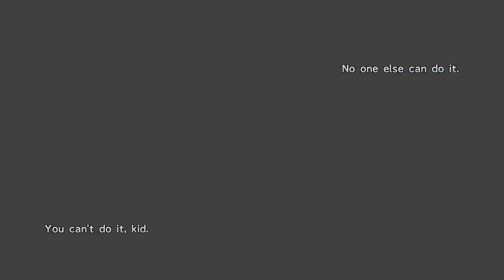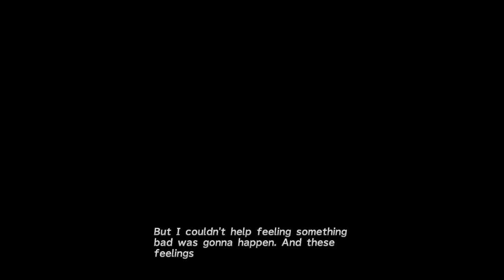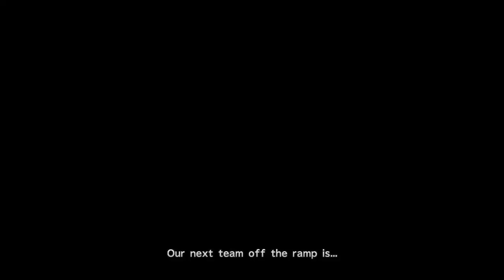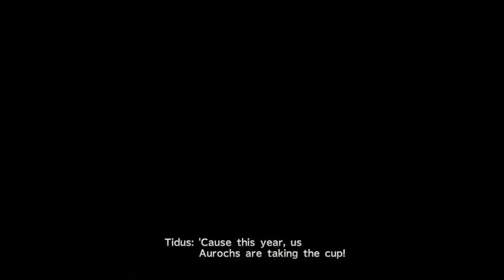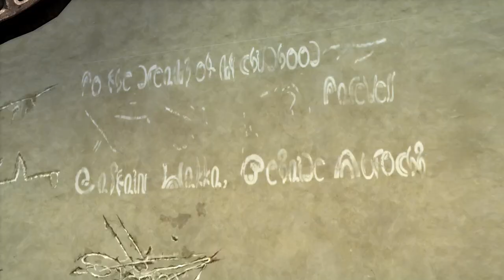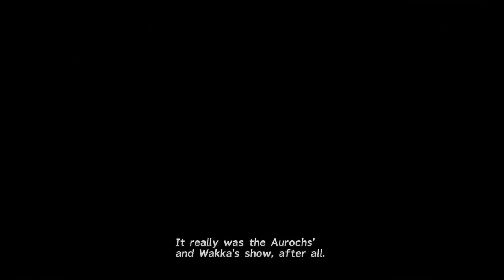Final Fantasy X Sin Reborn Mod Part 5: Kilika Cloister of Triials ~ Luca ~ Blitzball Tournament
I have played Final Fantasy X 4 times. It's one of my favorite games. I decided to give this mod a go on nightmare mode and see if I could handle it. I generally don't play modded games, but I'm making an exception for this one.

I have no idea how this will go. I might give up halfway (or before), but I'm really hoping I can see it through.

In addition to the Sin Reborn mod, I'm also using some other mods such as improved main character/summon models, new menu look, HD sprite/sphere grid icons. You may notice some slight graphical glitches because of this.

I will be making use of the speedup function at times, as well as increasing the enemy encounter rate. In addition I have set it up so that each party member receives AP after each fight, regardless of whether or not they were used. I'm doing this in order to reduce some mindless grinding.

Here is the link for information regarding the Sin Reborn mod should anyone come across these videos and want to check it out.